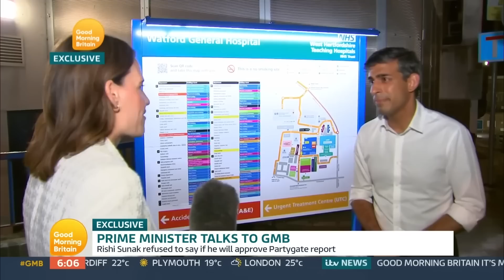ANDY BURNHAM, WINDRUSH AT 75 AND CHICKEN-NUG-NUGZ | POD SAVE THE UK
Labour’s Mayor of Greater Manchester Andy Burnham, tells Nish and Coco why he doesn’t mind being labelled ‘The King of the North’ and why he thinks our political system needs a complete rewiring...by devolving more power to the regions and bringing in proportional representation. He also gives his reaction to the demise of his old pandemic-era foe Boris Johnson, and shrugs off concerns about the city of Manchester getting into bed with Abu Dhabi - the owners who’ve brought such success to Manchester City Football Club.

We celebrate the 75th anniversary of the arrival of the ship Empire Windrush, which brought men and women from the Caribbean to help fill Britain's post-war labour shortages. A member of the Windrush generation, Catherine Ross, tells us how they introduced the British to moisturising - among many other things! Nish and Coco meanwhile, take the Home Office to task for backsliding on promises made in the wake of the Windrush Scandal, which saw thousands of people wrongly detained, deported, or threatened with deportation, despite having the right to live in the UK,

Plus, the mortgage timebomb set to go off before the next election, the return of the austerity twins David Cameron and George Osborne, and why Rishi Sunak is “chicken shit”. Coco also reveals why footballing hardman Greame Souness made her cry…and who is the mystery PSUK fan known only as ChickenNugNugz?

Guests:
Andy Burnham, Labour Mayor of Greater Manchester
Catherine Ross, the Founder and Director of Museumand, The National Caribbean Heritage Museum

CHAPTERS
0:00 Intro
0:25 News of the Week
11:15 Is Andy Burnham the King of the North?
40:43 The 75th Anniversary of Empire Windrush
52:57 Hero and Villain of the Week

Video credits:
Good Morning Britain
BBC Breakfast TV
BBC News
The Mirror
LFC-TV

Image credits:
Manchester Evening News
The Home Office
The Mirror

Pod Save the UK is a Reduced Listening production for Crooked Media.

Inspired by Crooked Media’s ‘Pod Save America’, their mission is to find solutions to Britain’s political problems - and have a laugh while they’re doing it.